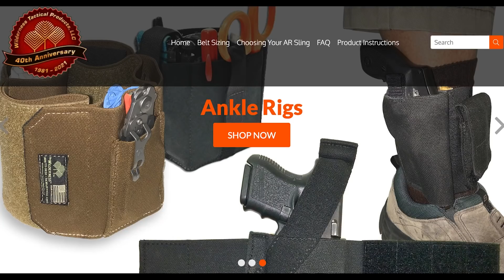Houston ATM Machines Are Spicy Places To Cover Your ASP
Please thank The Wilderness Tactical Products for bringing us Houston ATM Machines Are Spicy Places To Cover Your ASP! To get the ankle IFAK for only $35, sign up The Wilderness is a fantastic small business and I buy their products myself.

If you want to train and get better at real life self-defense, join us on the ASP Extra channel to learn how to respond to situations like this discussion of Houston ATM Machines Are Spicy Places To Cover Your ASP

If you value what we do at ASP, would you consider becoming an ASP Patron Member to support the work it takes to make the narrated videos like Houston ATM Machines Are Spicy Places To Cover Your ASP? gives the details and benefits.